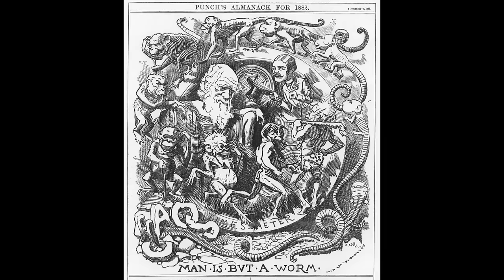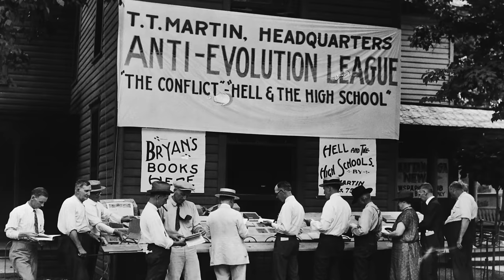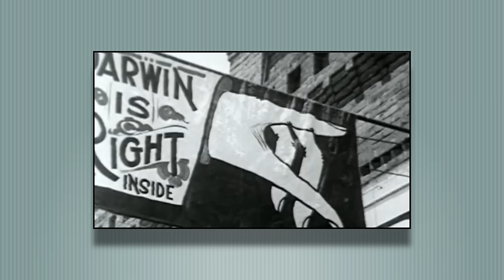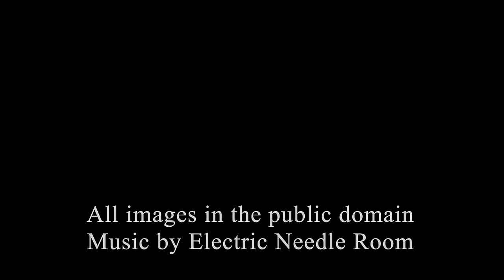When Evolution Went to Court - The Scopes Trial Explained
Here's the story of the trial/publicity stunt that pinned Darwinists versus fundamentalists- The Scopes Trial. All images found in the public domain. Music by Electric Needle Room. Produced by Matt Beat.

Once upon a time an English naturalist and geologist named Charles Darwin came up with the theory of evolution. Evolution, now widely accepted as a theory, used to be very controversial. It rocked the entire world, as matter of fact. It argued that all life had a common ancestor and that all life with better genetic traits adapted and reproduced so that those better traits would live on. Hey, go easy on me, I’m not a science teacher. This theory holds that humans share a common ancestor with apes and chimpanzees, and many Christian fundamentalists, who believed the Bible was literal, just couldn’t accept that explanation. Throughout the late 1800s and into the 1900s, Darwin’s theory of evolution pinned religious fundamentalists against modernists, or those who were sympathetic to the Enlightenment and a interpreting the Bible using reason.

On March 21, 1925, the Butler Act was passed, a Tennessee law prohibiting public school teachers from teaching about evolution and denying the Biblical account of the origin of human beings. It was named after John Butler, a farmer and head of the World Christian Fundamentals Association, who helped get the law to pass. In response, a new organization called the American Civil Liberties Union got a dude named John Scopes, a Tennessee high school science teacher, to break the law. Scopes was charged on May 5, 1925, for teaching about evolution.

Scopes got a pretty good and well-known lawyer to defend him named Clarence Darrow. An even more famous lawyer named William Jennings Bryan led the prosecution. The two lawyers were quite different. Darrow went around questioning the existence of God, while Bryan was a devout Christian who was troubled by Darwin’s theory of evolution. Oh yeah, and Bryan was also a three-time presidential nominee and former Secretary of State for crying out loud.

The trial took place in the small town of Dayton, Tennessee, for 12 hot days in July, and it was pretty much a publicity stunt. The press came out in droves, and so did thousands of spectators. It was a carnival-like atmosphere where vendors sold hot dogs, soda, and even Bibles. Every single trial update was on the front page of tabloids across the country, and it was the first trial to be nationally broadcast on the radio.

The trial judge prevented the defense from using scientists as witnesses. In response, the defense team decided to call William Jennings Bryan himself to testify as an expert on the Bible. Most would conclude that Clarence Darrow made Bryan sound like an idiot on the witness stand that day, as Bryan stumbled over words as he tried to justify the Bible.

Scopes was found guilty, but his only punishment was a fine of $100. However, the conviction was thrown out by the Tennessee Supreme Court on a technicality. In 1968, the Supreme Court of the United States ruled in Epperson v. Arkansas that anti-evolution laws violated the Establishment Clause of the First Amendment. Bryan may have won the case, but Darrow won the war. Bryan died just five days after the trial was over.

The Scopes Trial showed that, although the majority of Christians said evolution was wrong at the time, there was a growing divide among Christians about finding the truth, one of fundamentalists, who believed in a literal reading of the Bible, and Darwinists, who believed in applying modern science. In the end, it helped promote the idea that laws should respect academic freedom, even if ideas clash with mainstream religious beliefs.